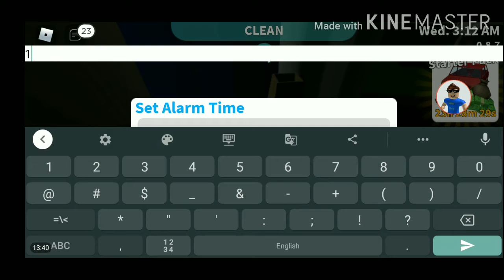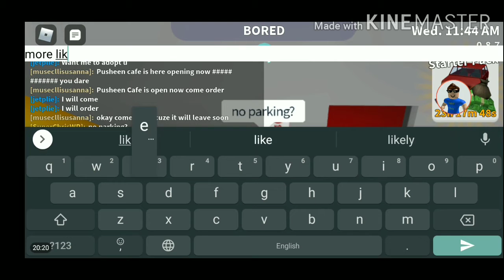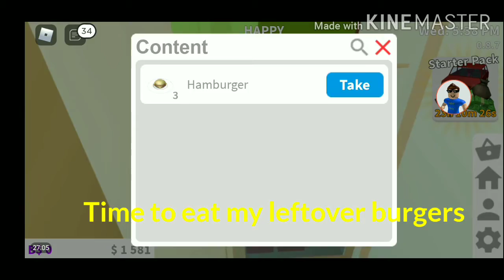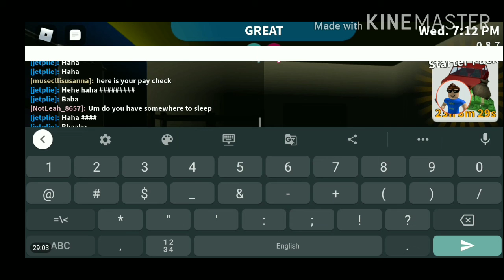Playing Popular Games: Bloxburg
This episode of Playing Popular Games, I played Bloxburg